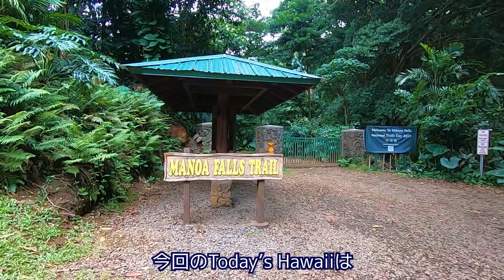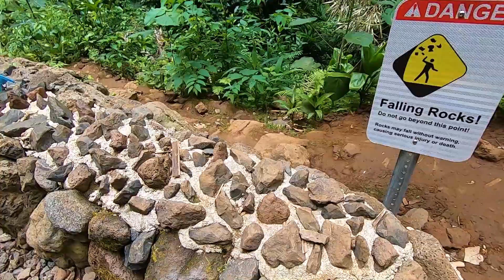ハワイの今をお伝えします【大自然！マノア・フォールズ】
AlohaSmile公式チャンネルです！
AlohaSmileはハワイ在住者が監修する「ハワイ観光で本当に役立つ情報」をお届けしています！